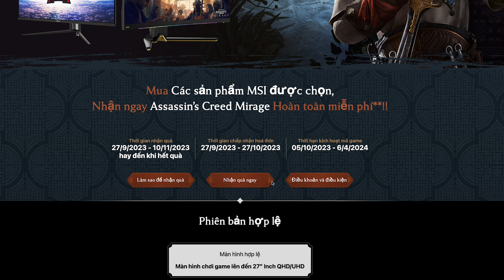Mua màn hình tặng ngay code game Assassin's Creed Mirage - MSI MAG274QRX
Thông tin chi tiết màn hình MSI MAG274QRX
Độ phân giải lớn WQHD – Trò chơi trông đẹp hơn, hiển thị nhiều chi tiết hơn
Tốc độ quét hình 240Hz – Tốc độ quét hình siêu nhanh đem đến trải nghiệm game mượt mà nhất.
Rapid IPS – Đem đến tốc độ phản hồi nhanh 1ms GTG, tối ưu màu sắc và độ sáng trên màn hình.
KVM 2.0 – Điều khiển và truyền tập tin giữa các thiết bị khác nhau chỉ với một bộ chuột, bàn phím và màn hình chơi game của MSI.
NVIDIA G-Sync Compatible – Ngăn chặn hiện tượng xé hình, trải nghiệm trò chơi siêu mượt mà không có độ trễ.
Smart Gaming – Đồng bộ với AI để đem đến Một phương thức chơi game mới.
HDR400 – Màn hình đạt được chứng nhận HDR Display 400 của VESA , điều đó có nghĩa là màn hình có thể hiển thị màu sắc chân thực nhất.
Night Vision – Nhảy xổ vào kẻ thù trước khi chúng kịp nhận ra bạn.
Gaming OSD App – Tạo cài đặt hiển thị hoàn hảo cho trò chơi của bạn.
Console mode – Độ phân giải tốt nhất cho người chơi hệ console: FHD@120Hz, Tối ưu độ phân giải 2K cho PS5™.